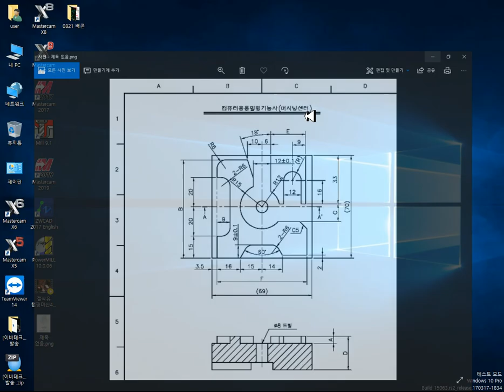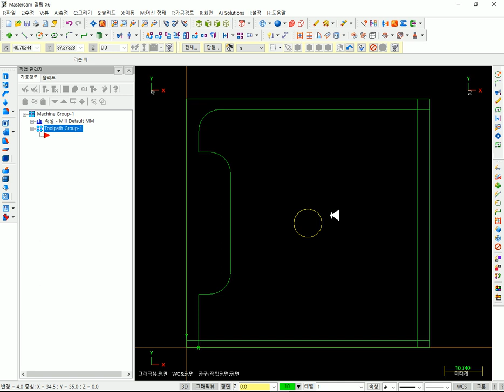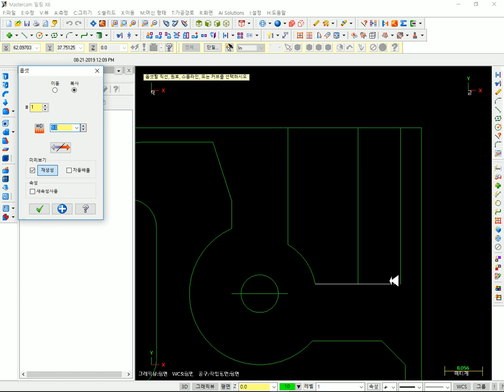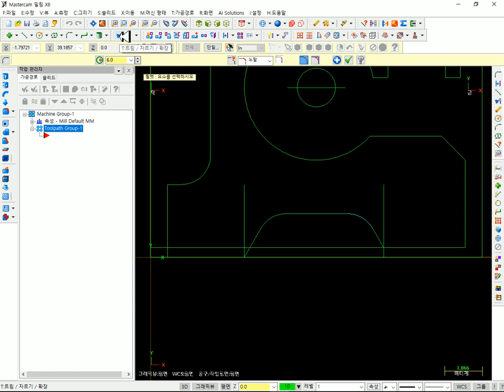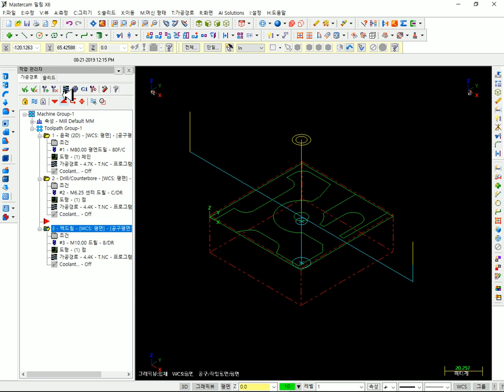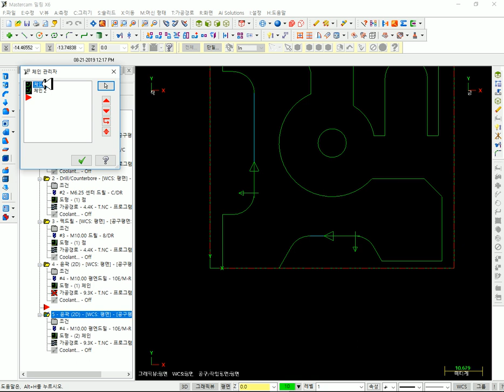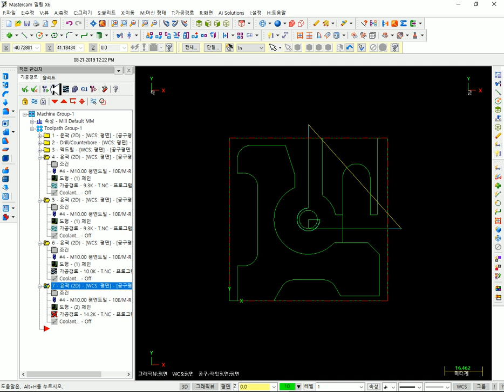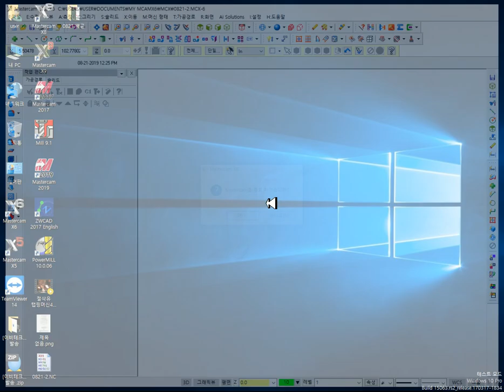mastercamX6버전 사용 컴퓨터응용밀링기능사 시험대비 경로생성 6일차 -2